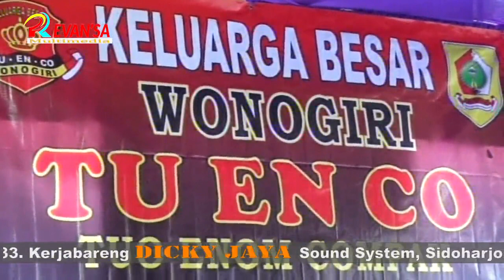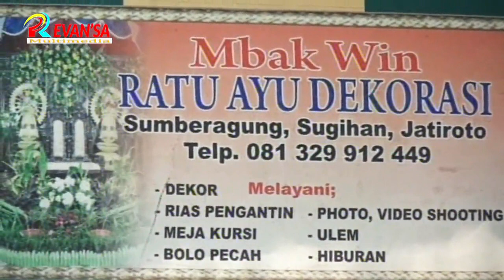JANGAN NGET - NGETAN COVER By AYUSWARA PRASTIWI * REVANSA SEDRAN 2019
REVANSA Music & Mutimedia Kerja Bareng DICKY JAYA Sound System. Live Sedran, Sambirejo, Jatisrono. Wedding RIRIN WIDIASTUTI & TIMBUL BAYU WASKITHO. Juni 2019.